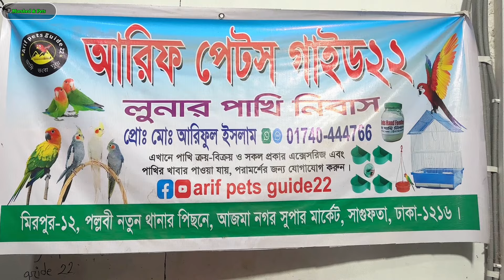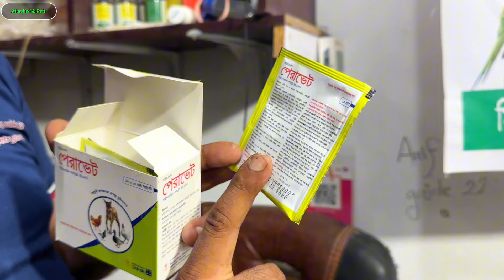কোয়ালিটিফুল বাচ্চা ও বড় পাখি দিচ্ছে আরিফ ভাই ।কনুর_লাভবার্ড_ককাটেল_রিংনেক। Birds Price BD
লোকেশন -আজমা নগর সুপার মার্কেটে, মিরপুর পল্লবী থানার পিছনে
আরিফ ভাই ০১৭৪০-৪৪৪৭৬৬
আসসালামুআলাইকুম
"Murshed & Pets" 🦜 চ্যানালে আপনাকে স্বাগতম  🌹
 এই চ্যানেলে Birds & Pets সংক্রান্ত সব রকম ভিডিও দেখতে পারবেন, পাখির হাটের ভিডিও এবং পাখির দাম সম্পর্কে  জানতে পারবেন, প্রতিনিয়ত আমার নিজের সেটআপের পাখির আপডেট সম্পর্কে জানতে পাবেন, যারা আমার চ্যানেলটি Subscribe করেছেন তাদের জন্য রইলো অভিন্দন 🎉🎊, যারা এখনো Subscribe করেননি তাদেরকে Subscribe করার অনুরোধ রইলো ।

আপনার ফার্মের বা সেটআপের  ভিডিও করতে চাইলে (চার্জ প্রযোজ্য) এই নম্বরে যোগাযোগ করতে পারেন
☎️ ০১৭১২-৫৬৬৪৬৪ (Murshed -WhatsApp)
সবাইকে আন্তরিক শুভেচ্ছা ও ধন্যবাদ।
mirpur 1 pakhir hat
Grey parrot Mirpur 1 pakhir haat
mirpur 1 pakhir hat kobe bose,
mirpur 1 pakhir hat new video
mirpur 1 pakhir hat live
mirpur 1 pakhir hat cat
mirpur 1 pakhir hat friday
mirpur 1 pakhir hat kothay
mirpur 1 pakhir hat pets
mirpur 1 bird shopmirpur 1 pakhir hat
mirpur 1 bird shop
t,galiff street pet market
bangladesh pet market
pakhir bazar
বিড়ালের দাম